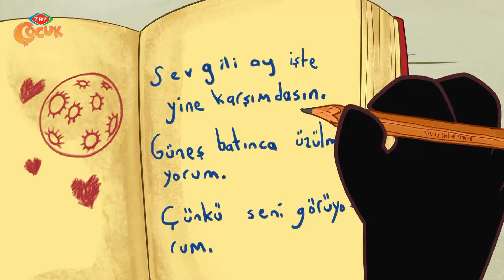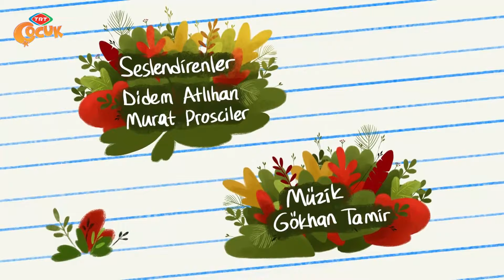Ege ile Gaga | Uyku Saati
Akşam olmuştur Ege yatmaya hazırlanırken, Gaga’da ayı seyrederken küçük bir yarasa görürler. Ama ne olduğunu anlayamazlar. Sabah olduğunda Ege heyecanla olup bitenleri anlatmaya başlar Gaga’ya. Ege’nin anlattıkları Gaga’ya gece gördüğü ama ne olduğunu anlamadığı şeyi hatırlatır. Akşam olunca tekrar karşılaşma ihtimaline karşı daha dikkatli olmaya karar verirler.
 Akşamın olmasını daha çok vardır. Beklerken top oynamak isterler. Gaga topu almak için kulübeye gittiğinde kulübenin kapısının açık olduğunu fark eder. Ege kulübeyi aramaları gerektiğini söyler. Çünkü kedi ya da köpek girmişse eğer kapalı kalmalarını istemez. Her yeri ararlar tam kulübeden çıkacakken Gaga baş aşağı asılmış, kanatlarıyla kendini sarmış yarasayı fark eder. Ne olduğunu anlamaya çalışırlar. Sonunda yarasa kanatlarını açar ve onun bir yarasa olduğunu anlarlar.